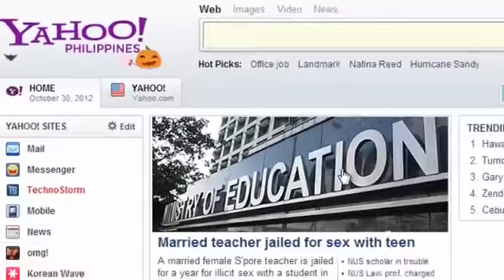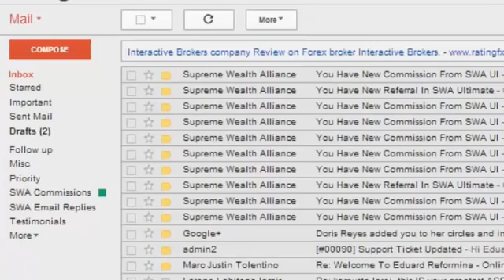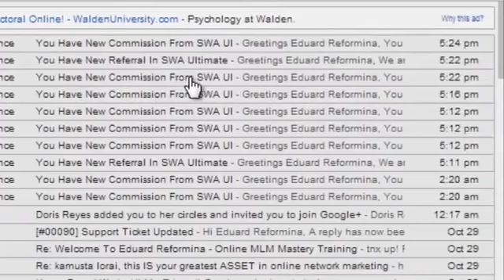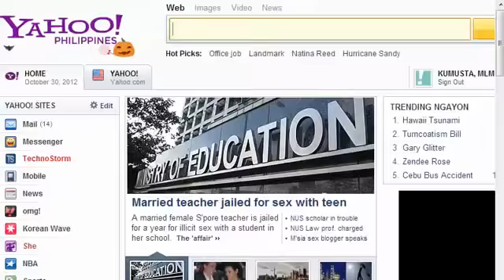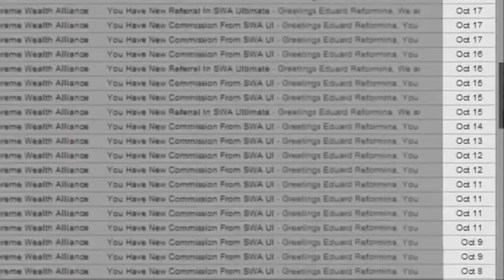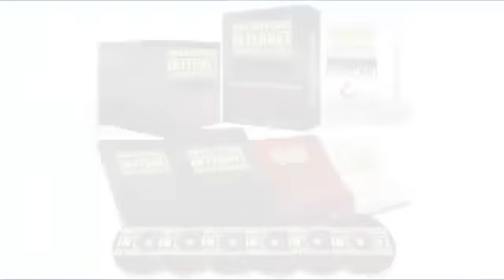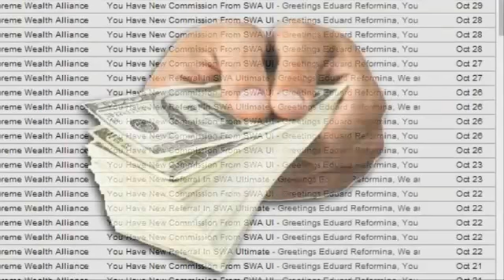15,540 pesos in one day.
patunay na pwede ka kumita ng 5 digits sa isang araw kahit nasa bahay ka lang.